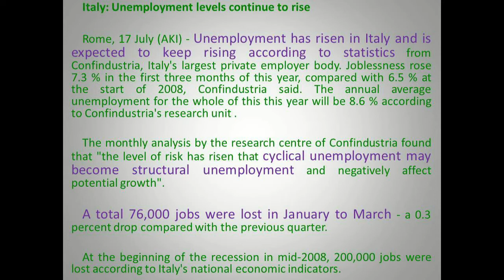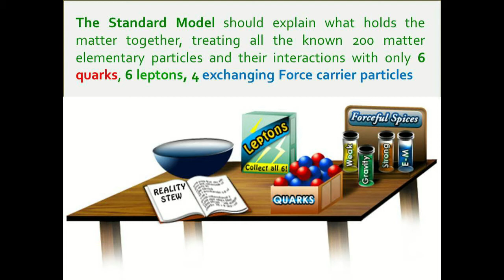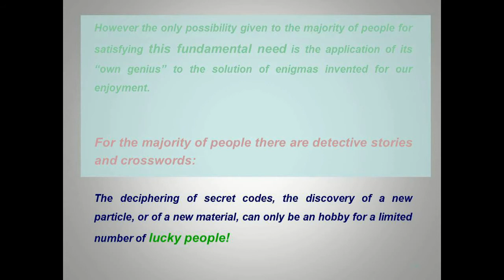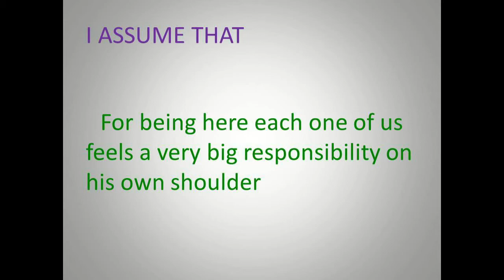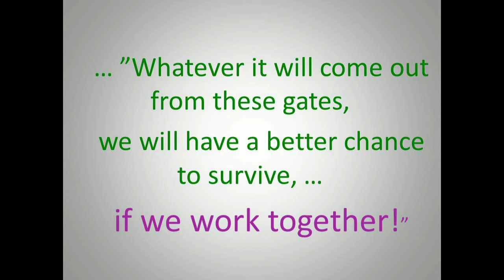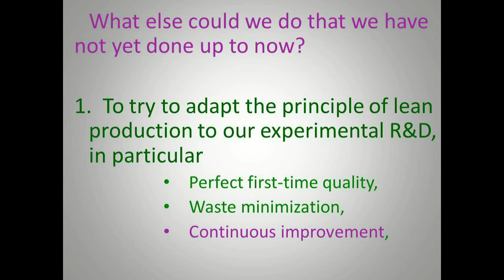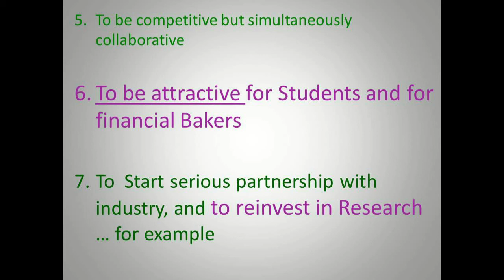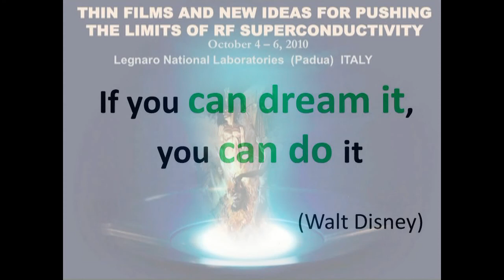Palmieri - Introductory talk Part 2- Thin film and New Ideas for SRF workshop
An unusual Introductory talk -

While the present superconducting RF accelerator technology is based on solid Niobium, the new generation of Particle Accelerators calls for a mandatory technological effort.